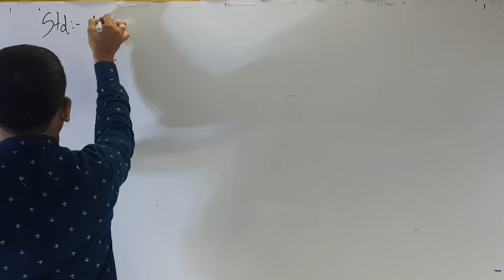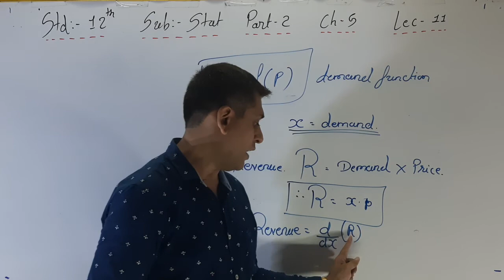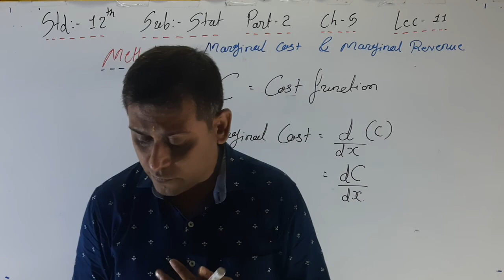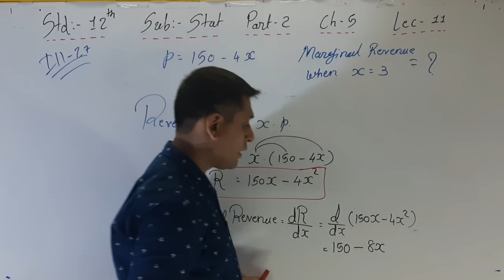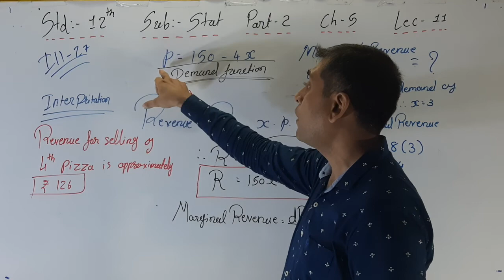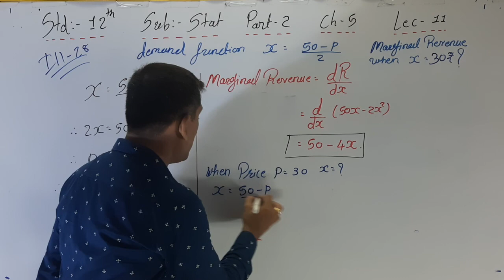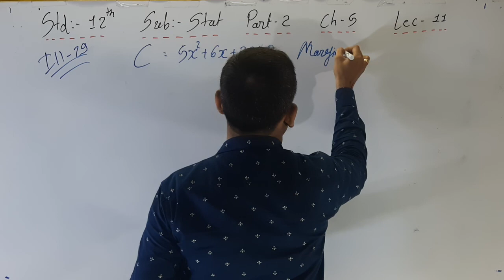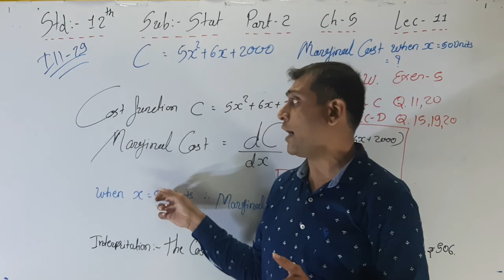STATISTICS : PART-2: CH-5 (LECTURE - 34) : BY DIPESH SIR